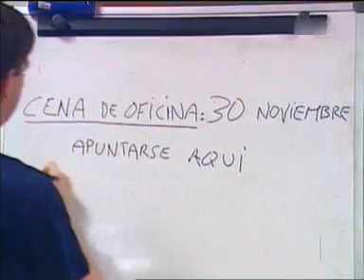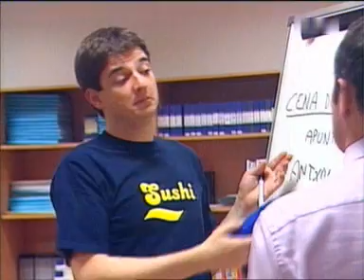HUMAN BEHAVIOUR: El día después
Una sección del programa "Vaya Semanita", presentada por Julián Azkárate.